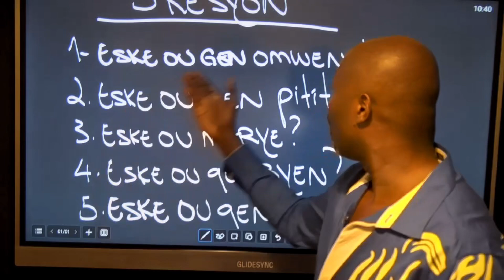Si w gen omwen $1, wap bezwen 5 dokiman sa yo pou ane 2025 la